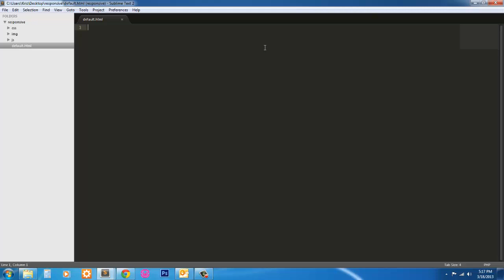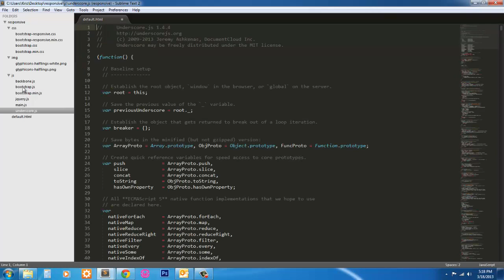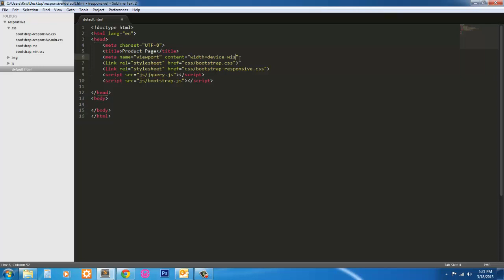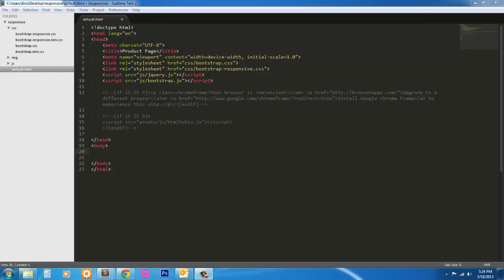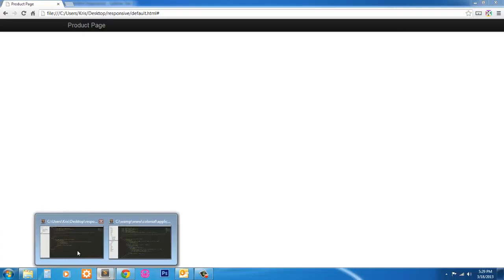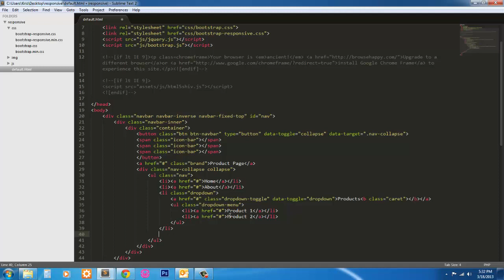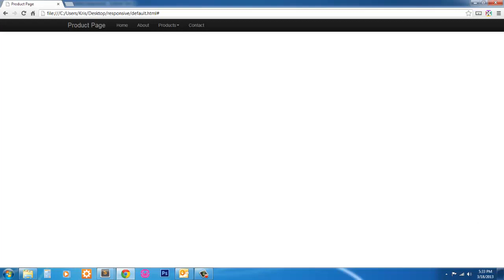Create a Responsive Marketing Page using Bootstrap for beginners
Responsive design using Bootstrap